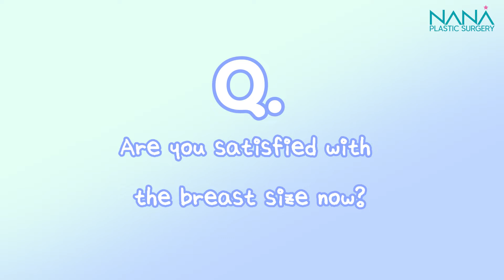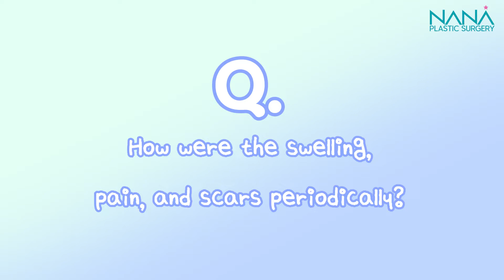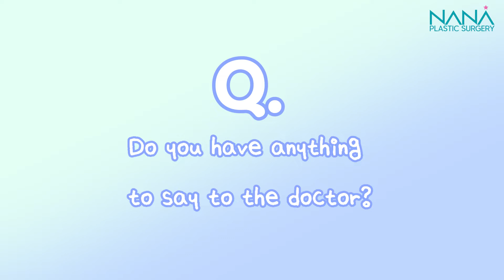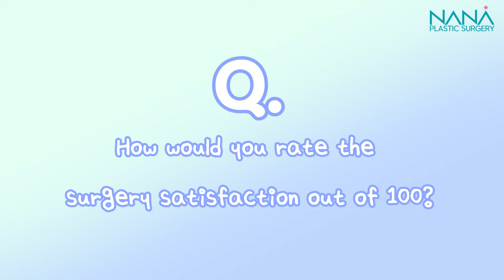2 Months Post-OP UPDATE on Breast Augmentation (Mentor Smooth ) in Korea Plastic Surgery | REVIEW!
Please enjoy our patient's 2 months post-OP update on breast augmentation!

✨KAKAOTALK: nanahospitaleng

For real- life patient reviews and before & after pictures :
📌 FACEBOOK: NANA Plastic Surgery Hospital Korea